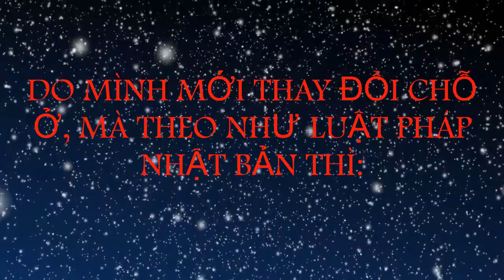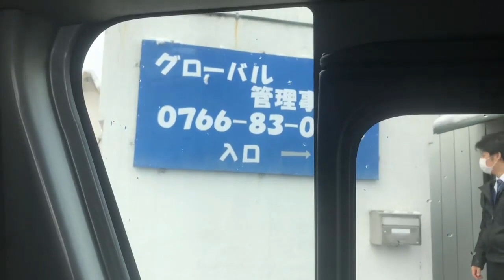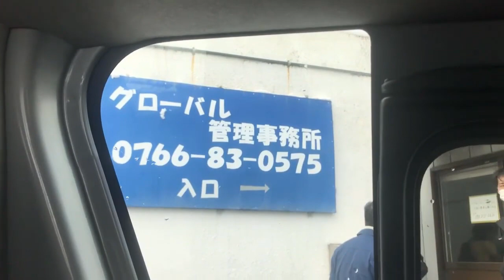[TP Japan] Cuộc sống Nhật 001: Đón tuyết đầu năm 2019 _ Kaganomiya Imizu Toyama Nhật Bản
Nội dung Vlog: Nói về cuộc sống của TP Japan ở Nhật và đầu năm mới lại đón được cái tuyết lạnh bà cố luôn. Lần đầu tiên được cảm nhận tuyết là như thế nào? Video được quay bởi lính mới (gà mờ TP Japan), sẽ có rất nhiều cảnh không được như ý. Mong các bạn thông cảm và bỏ cho giúp mình. Mình cũng mong sẽ nhận được sự góp ý chân thành để có thể cải thiện chất lượng Video cũng như nội dung trong những Video tiếp theo.
Xin cảm ơn nhiều nhaaaaaaaa.

Chào các bạn, đây là một trong những Video đầu tiên của mình, nên sẽ có rất nhiều sai sót nên mong các bạn góp ý. Hiện tại mình đang sống và làm việc ở Nhật Bản và mình mới quay lại Nhật được 3 tháng thôi, nhưng mình quay lại Nhật đợt này không tốn phí môi giới và mình sẽ làm Video hướng dẫn về vấn đề này (hiện tại trên mạng cũng có vài Công ty tốt đưa người qua không tón phí).
Trân trọng
🚫 Nếu có bất cứ thắc mắc, khiếu nại nào về bản quyền hình ảnh cũng như âm nhạc có trong video, mong chủ sở hữu liên hệ trực tiếp với tôi qua địa chỉ Email: . Xin cảm ơn!

Track:
Track: Egzod - Departure (feat. evOke)

🚫If any producer or label has an issue with any of the uploads please get in contact  and it will be deleted immediately (this includes artists of the images used). Thank You!